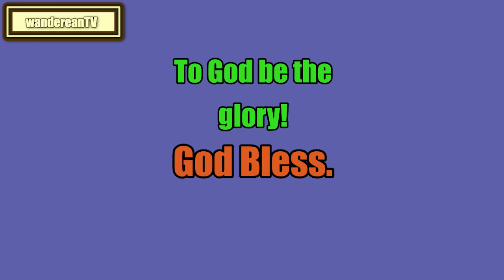Leviticus Chapter 16 verse 15 || John Gill’s Exposition of the Entire Bible